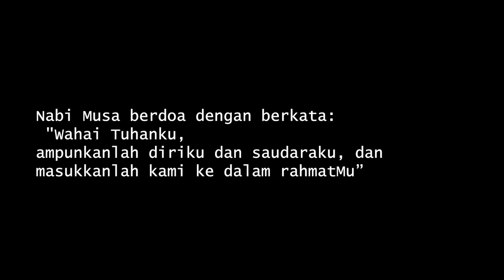PARODY - TRAILER [ PROJECT ] HIGH COUNCIL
Circle Vibe's Team
CV Production